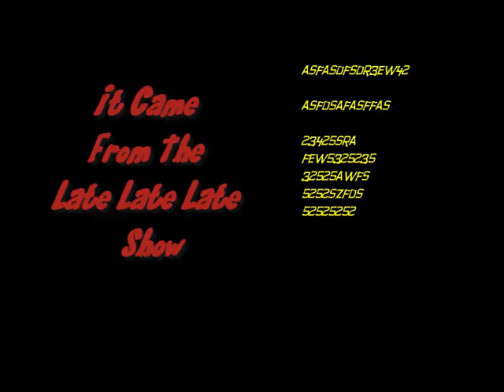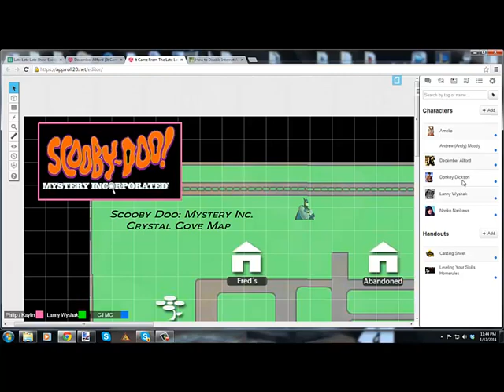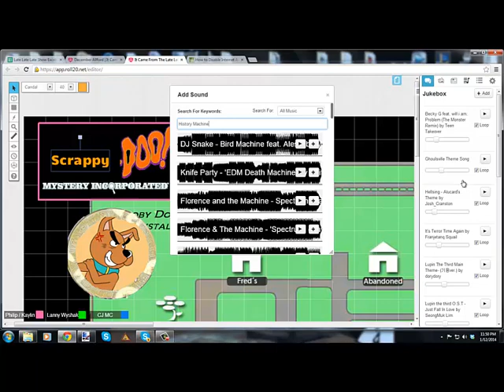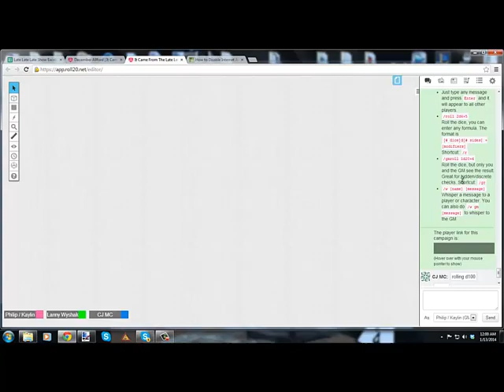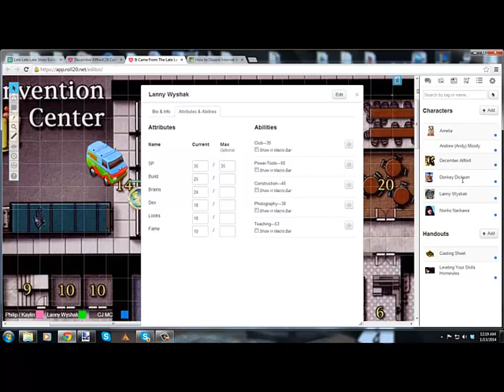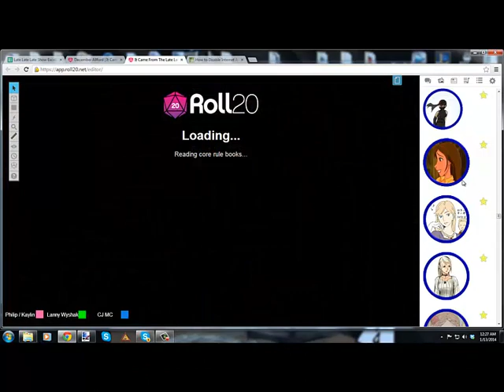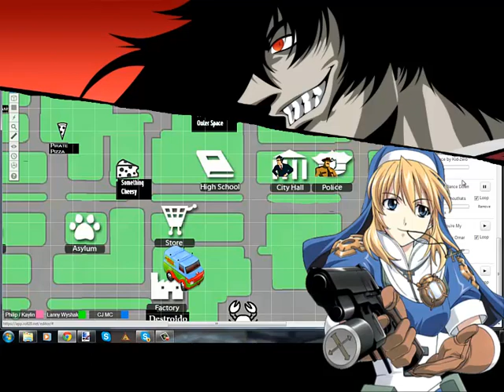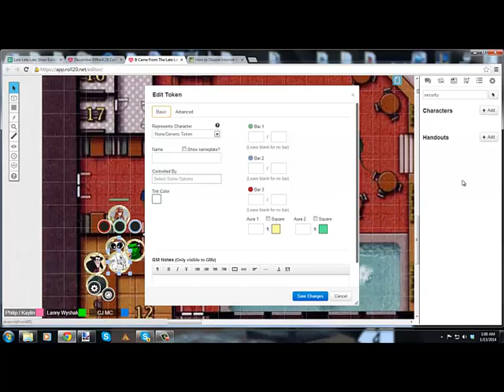It Came From The Late Late Late Show Episode 2 Scrappy Doo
The Second Episode of the Late Late Late Show is here. follow a new set of actors as Scrappy Doo makes up his own Mystery Gang